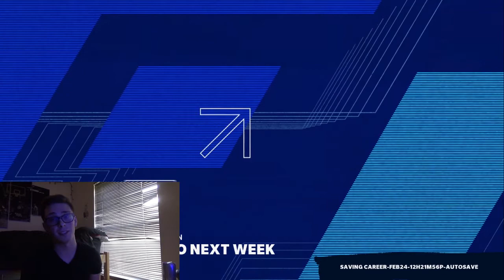Alex Smith Returns! Comeback Player of the Year to MVP??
Alex Smith has an incredible story. We hop into Madden to see if he can win a Superbowl to finish it the right way.